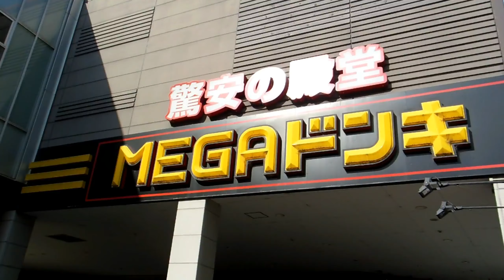A Stroll Through MEGA Don Quijote in Japan